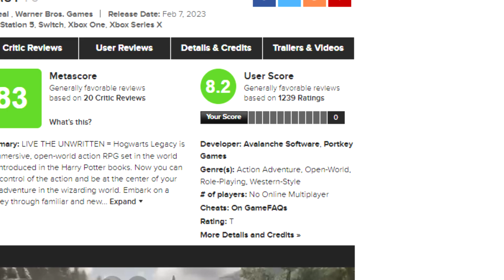Hogwarts Legacy of the pc gaming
Oyun sürekli takılıp duruyor 2 adımda bir bug var. Ulan bari oyun güzel gözükse bok gibi grafikleri var oyunun. Her neyse işte oyun açılırken 4 ,5 kere çökmüştü bende tam onu göstermek için kayda başladım ve olanlar videoda.